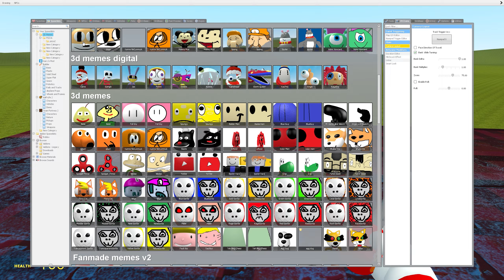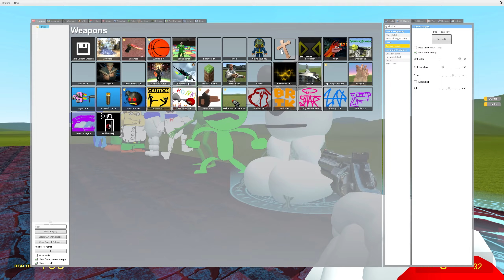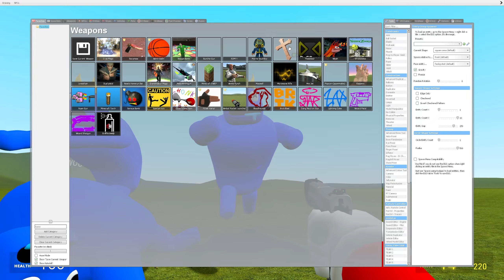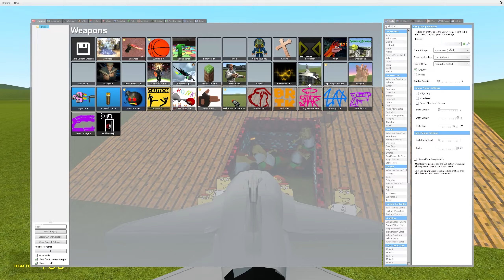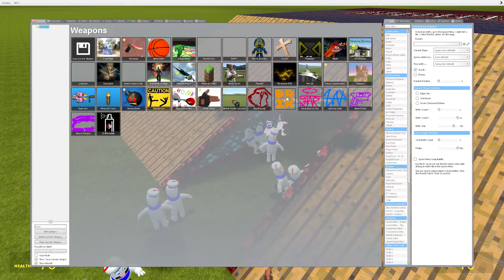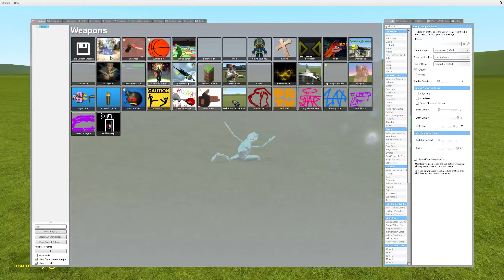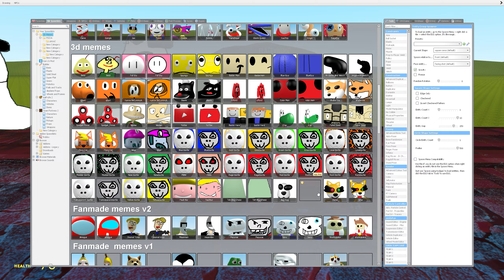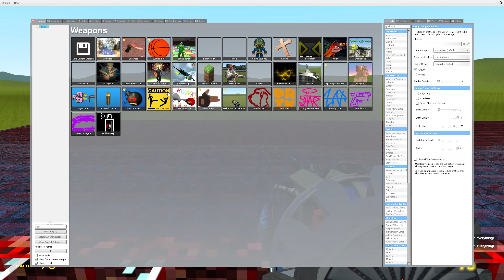NEW 2D vs 3D SANIC CLONES MEMES NEXTBOTS IN Garry's Mod